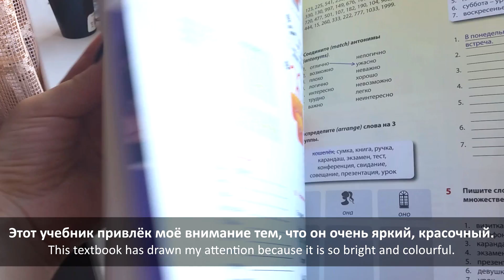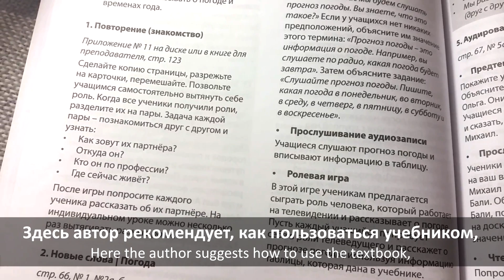Russian Conversations 22. Best Russian book for beginners. 🎁 Meet author Irina Mozelova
Hello, everyone! ❤️ In this video, I interview Irina Mozelova - the author of the student's book RUSSIAN SOUVENIR! 🎁 I love this book and I already use it with my students! You can order the book directly from her! Please, consider supporting my channel